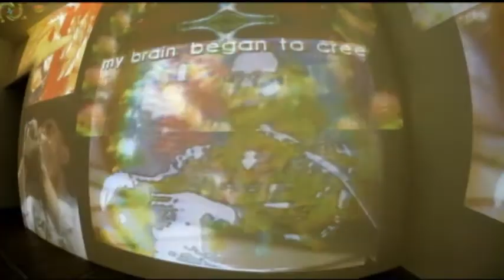NAM JUNE PAIK @ TATE 2020 OK